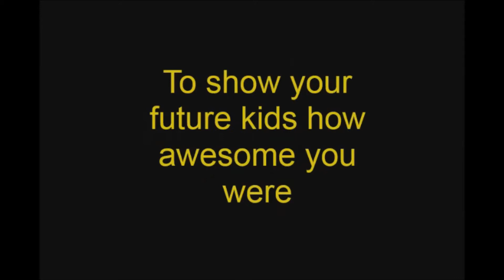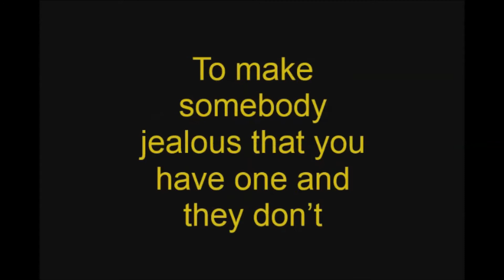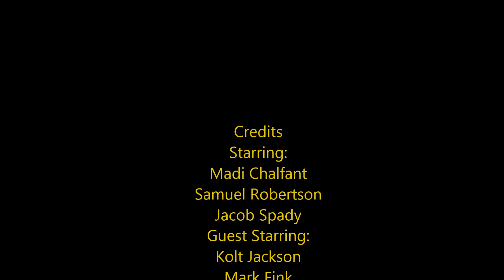Hinton High School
2013 Video Contest
Hinton High School - Hinton, Oklahoma

"We put together a video that tells 10 reasons to buy a Walsworth yearbook."